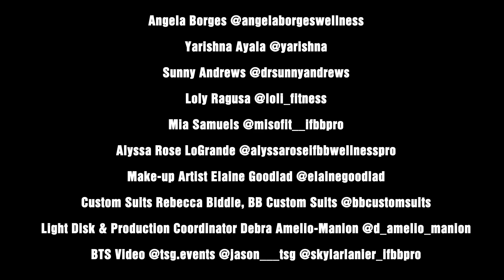IFBB Pro Wellness Alyssa Rose LoGrande Pittsburgh Wellness Photo Shoot Video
Watch the full 7 minutes Behind The Scenes video with 2021 IFBB Pittsburgh Pro Wellness competitor Alyssa Rose LoGrande @alyssaroseifbbwellnesspro from the J.M. Manion @aroundthenpc_jm FIRST EVER WELLNESS PHOTO SHOOT! ifbbpittsburghpro @npcifbbpropittsburgh @ifbbproleaguewellness

Video Filmed By @tsg.events and can be viewed on npcnewsonline.com

-MUA @elainegoodlad
-Custom Suits @bbcustomsuits
-Light Disk & Production Coordinator @d_amelio_manion